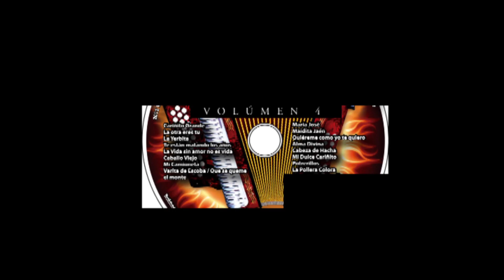La Yerbita - Dorindo Cárdenas y Lucho de Sedas - Clásicos de Oro Vol. 4 - Discos Tamayo - Panama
Escucha este y otros de los mejores éxitos de nuestra música típica Panameña descargando ya en Itunes y Amazon el álbum "Clásicos de Oro de la música típica Vol. 4"